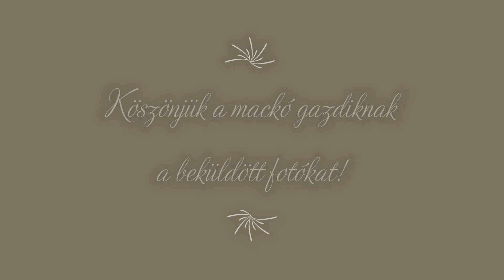Mackó kiállítás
A téli álmot követően a medve február másodikán bújik ki először barlangjából. A néphit szerint, ha ilyenkor meglátja az árnyékát a napsütésben, akkor megijed, s visszatér a barlangjába aludni még pár hetet, és számunkra ez nem jelent mást, mint hosszú telet. Ha viszont a medve kemény hideget és havat lát február eleji ébredezésekor, kibújik a barlangjából, és vidám sétára indul, abban a tudatban, hogy mindjárt itt a tavasz.
Ez alkalomból Maci kiállítást szerveztünk ezúttal online formában.
Köszönjük a mackó gazdiknak a kiállításra beküldött sok-sok fotót!